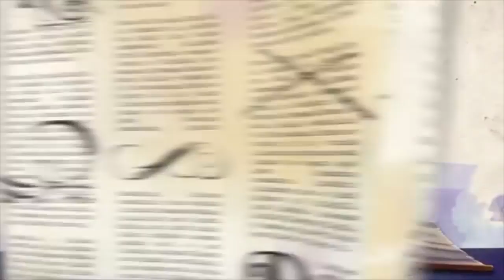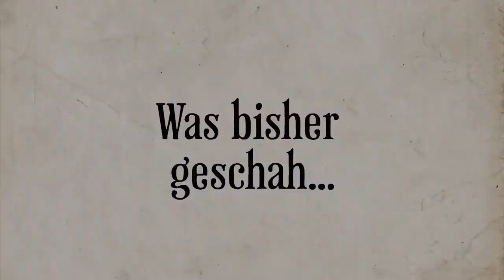Ever After High™ Deutsch | Duchess Swans See | Kapitel 2 | Ep. 18 | Kompilation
Duchess Swans geliebter verzauberter See ist verschmutzt. Ashlynn Ella und Hunter Huntsman helfen ihr, den See zu retten.